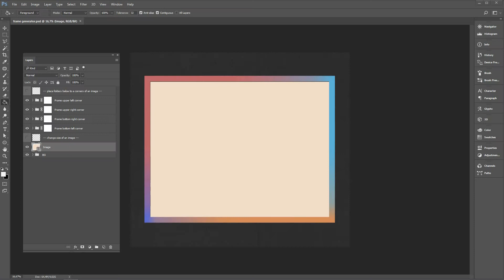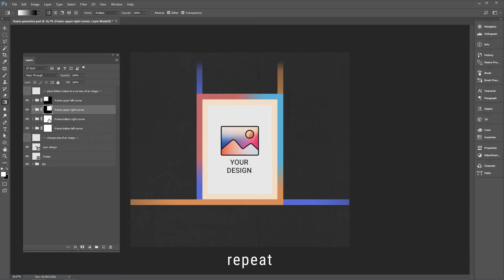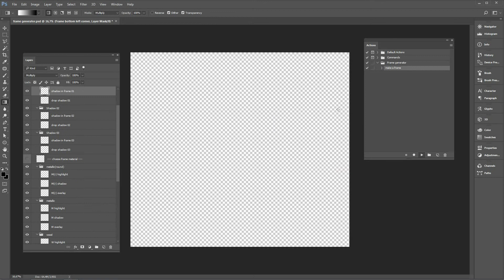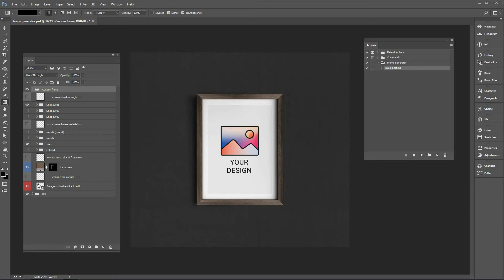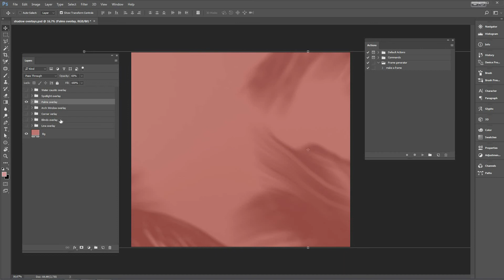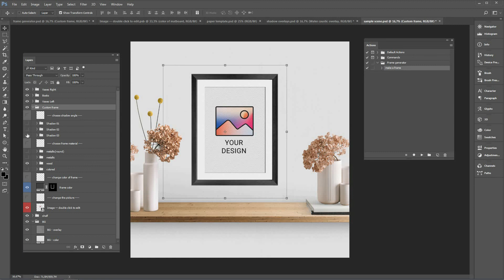Frame generator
instruction & overview
sorry for typo :)

0:00 instruction to frame generator
0:57 hard part
2:03 features